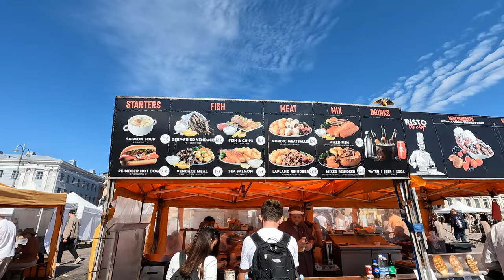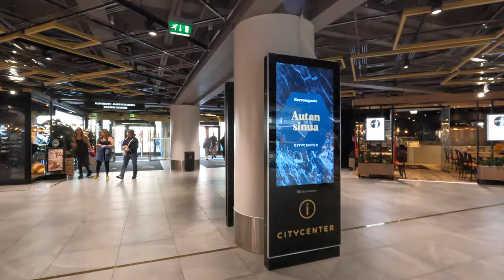Summer Walk in Helsinki City Center 🇫🇮 4K Walk in Finland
Welcome to Helsinki, the vibrant capital city of Finland! Join us as we take a leisurely summer stroll through the bustling streets of Helsinki's City Center. As we navigate the city's charming alleys and iconic landmarks, you'll experience the perfect blend of traditional charm and modern urban life. Immerse yourself in the vibrant atmosphere as locals and tourists alike enjoy the sunny weather, creating a lively and enthusiastic ambiance.

During this delightful walk, we'll explore Helsinki's renowned cultural sites, such as the magnificent Helsinki Cathedral with its stunning architecture and breathtaking views. Get a taste of Finland's rich history as we pass by the Presidential Palace and soak in the elegant neoclassical design.

We'll also delve into Helsinki's abundant shopping opportunities, walking along the popular Esplanadi Boulevard lined with high-end boutiques, cozy cafes, and eclectic street performances. Brace yourself for an unforgettable shopping experience accompanied by a lively buzz of laughter and excited chatter.

As we continue our journey, you'll witness the city's expanding waterfront areas, where locals and visitors gather to bask in the sun and enjoy the refreshing sea breeze. Capture the picturesque views of the mesmerizing Helsinki Market Square, where vibrant market stalls offer an array of local delicacies and handicrafts.

Don't miss out on our encounters with Helsinki's vibrant street art scene. Marvel at the urban masterpieces adorning building facades, bringing color and creativity to every corner. These captivating artworks express the city's unique identity and its dedication to artistic expression.

Join us on this unforgettable summer day, where Helsinki's vibrancy and charisma take center stage. From its rich history to its contemporary allure, this city has something for everyone. So sit back, relax, and let us guide you through Helsinki's lively City Center in the summer!

Weather: Sunny ☀️
Temperature: 20℃🌡